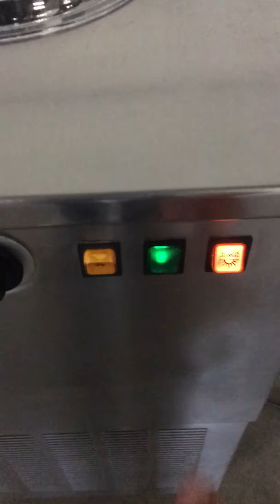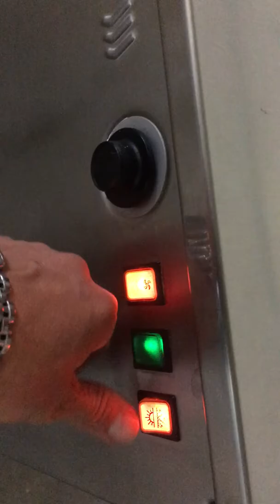Musso Club Eismaschine ebay 182231010634